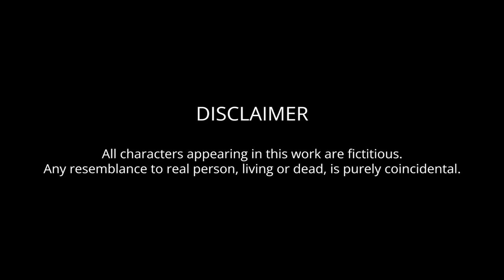Thamoisinasu Nungshijei - Suresh Likmabam | Thoibi Keisham | A Short Monodrama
ꜱᴜʀᴇꜱʜ ʟɪᴋᴍᴀʙᴀᴍ'ꜱ
       Thamoisinasu Nungshijei

Narrator : Thoibi Keisham
Editor : Tenawa